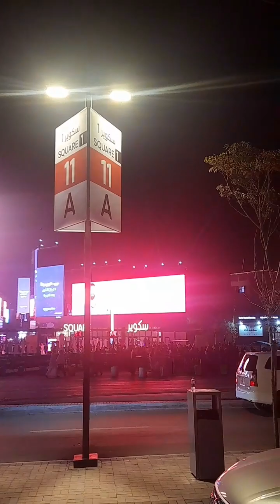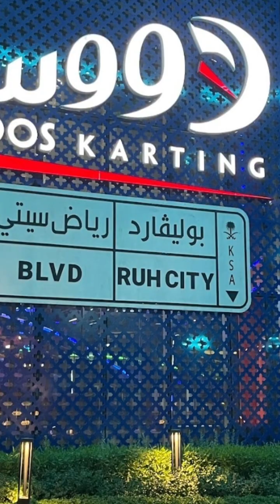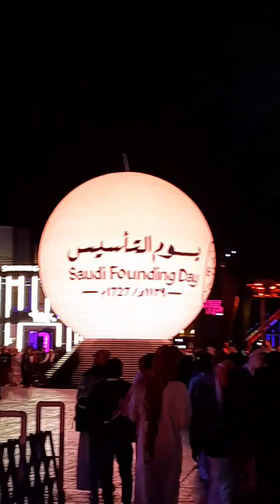part 1 Boulevard Riyadh City during saudi Founding Day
gala with friends sa Boulevard Riyadh City daming tao ibat ibang lahi